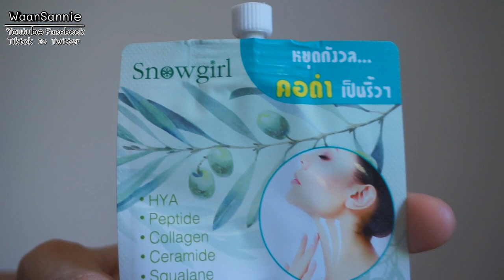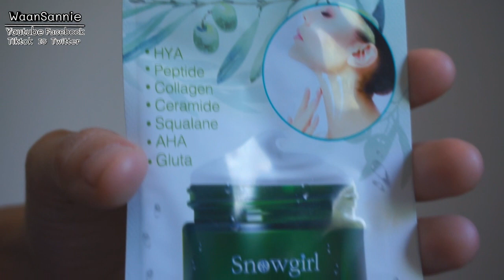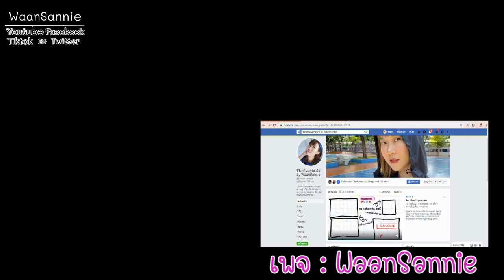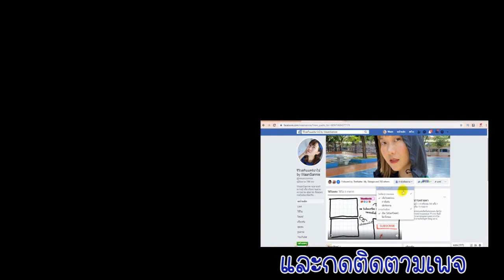รีวิวครีมทาคอ Snowgirl ลดคอดำ เป็นริ้ว ด้วยเปปไทด์ ไฮยา คอลลาเจน แก้คอดำได้จริงไหม?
วันนี้จะมารีวิวครีมทาคอของ Snowgirl ค่ะ เป็นครีมที่สำหรับทาคอโดยเฉพาะค่ะ
ซึ่งหาซื้อได้ที่เซเว่นเลยค่ะ
สั่งใน Shopee​ก็ได้นะคะ
หวานมีร้านขายที่กรองน้ำฝักบัว ใครที่มีปัญหาเรื่องสิว แพ้น้ำ
ไปดูรายละเอียดกันได้นะคะ